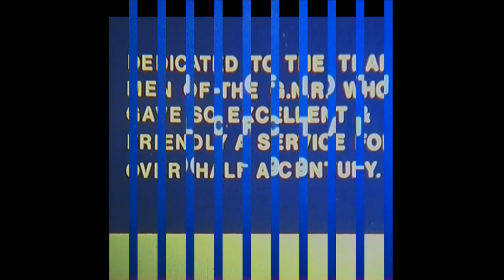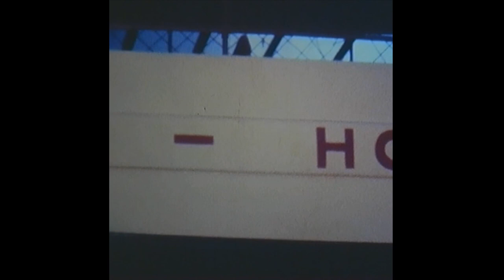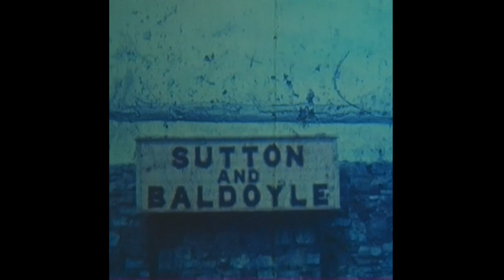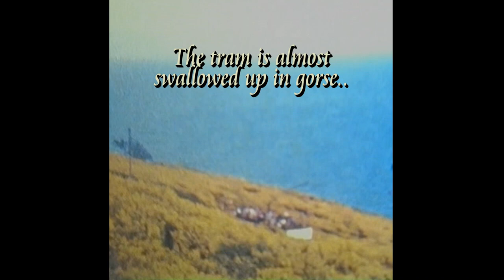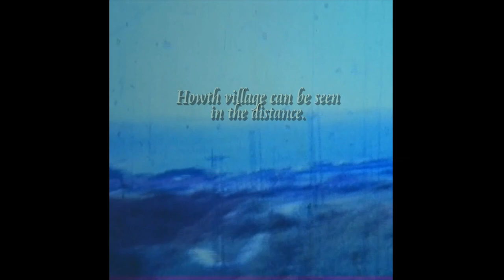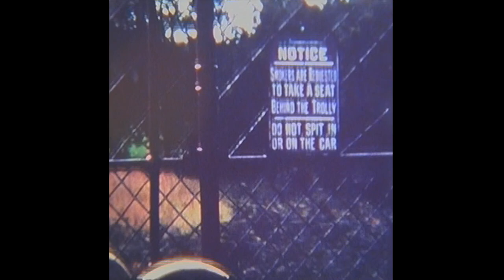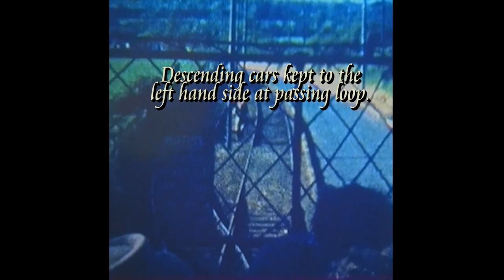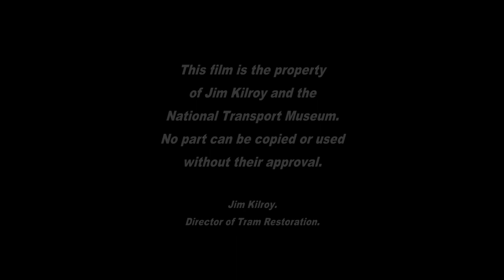BRUSH ELECTRIC HILL OF HOWTH CARS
I gathered old films handed to me at my many film shows and talks to raise funds and awareness. In the late 1970's I pieced together a film on the blue and cream Brush Electric tramcars using old Super 8mm slotted film material. In recent times, I had it transferred to a digital format and in April, 2023, I took this film from my archives and cleaned it up and this is the result.  It is the property of the National Transport Museum.